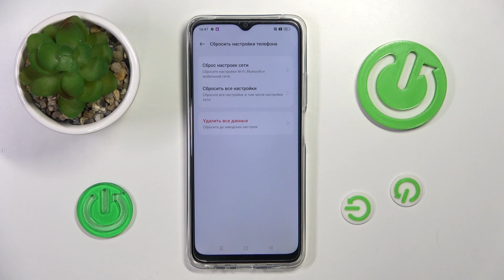Сбрасываем настройки на OPPO A18 | Сброс настроек на OPPO A18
Всем доброго времени суток!  Не часто нам приходится сбрасывать настройки на телефоне. Как на телефоне OPPO A18 сделать сброс настроек? Мы как раз об этом и поговорим в сегоднешнем видео. Поэтапно будет показано и рассказано, как это сделать. Смотри другие видео про OPPO A18 у нас на канале.

Как сбросить настройки на OPPO A18? Как сделать сброс настроек на OPPO A18? Где находится сброс настроек в OPPO A18? Как сбрасываются настройки на телефоне OPPO A18?